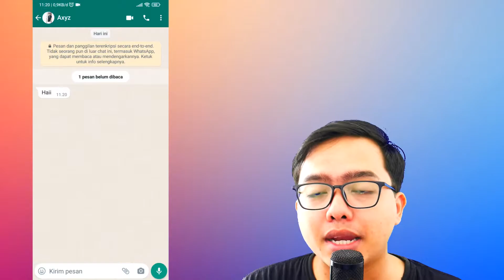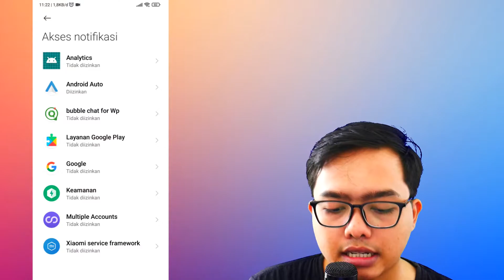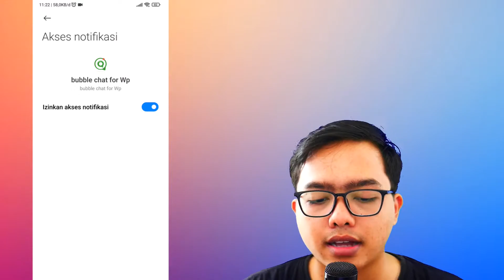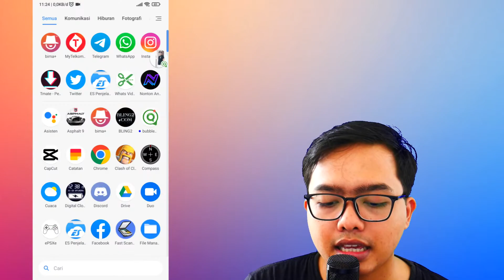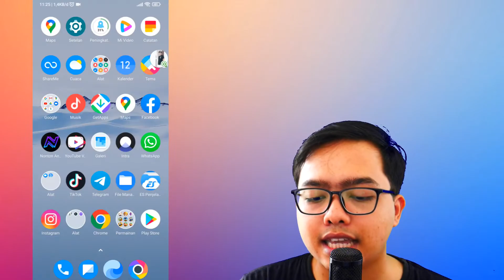Cara Balas Chat WA Tanpa Buka Aplikasi Lagi!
Okay guys bagi kalian yang penasaran dan ingin mencoba . . .

Langsung aja klik link dibawah yang sudah gw sediakan ya . . .

INI LINK APLIKASINYA :

1 LIKE Dari kalian Sangat berarti bagi gw :D